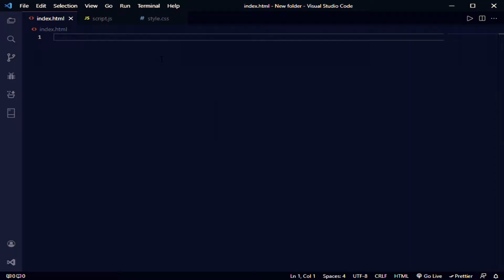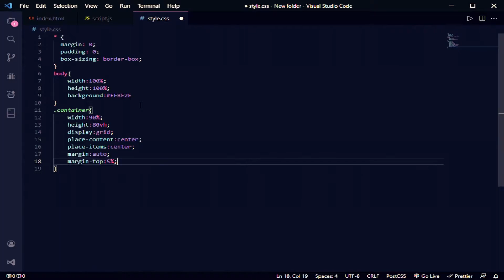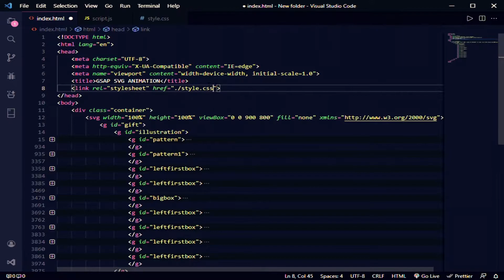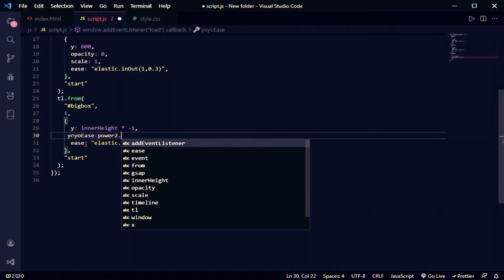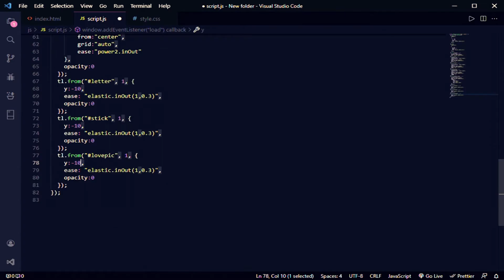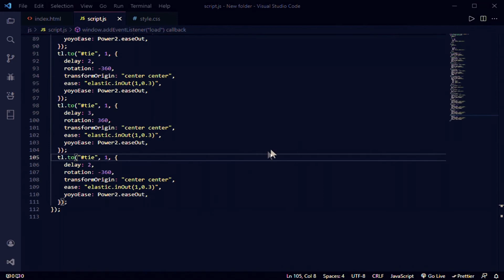svg animation using gsap | html css js | greensock animation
Today we'll learn about svg animation using html css js. we are going to use greensock animation libraries to animate our svg and it to simple to learn. Don't need learn fancy javascript , just simple code of gsap.

✅follow our groups to ask me to make a tutorial for your problem: